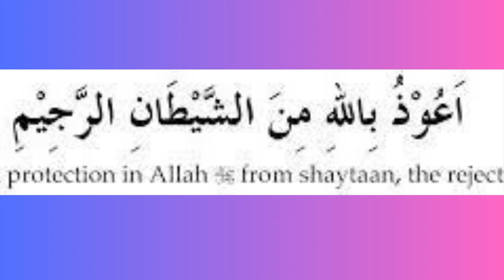Surah AL Inshirah ( سورتہ الانشراح ) | Beautiful voice || Mohad Ali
Presenting a best Recite  Urdu Language with English Subtitles  with beautiful voice of  my Pupil: Mohad Ali Riaz

Video Credits:
Title : Surah AL  Inshirah
Vocalist :  Mohad Ali

I’m the asker and YOU are the granter, I’m the disease You are the cure.
I do ask for my need to You, You the Generous in reality

Saw many of the Kings but, never seen one like You.
My Lord, My Creator, Didn’t saw anyone like You.
The Skies and the earth are witness on this, that you are the KING.

I’m the Thank giver You are the viewer, The Present, The patient.
YOU are obvious from the colors and lights of the world my Lord.
In the darks of illiteracy YOU are the slogan of righteous.

Where do we sit, where do we cry, where would we go other than YOUR place.
No one is the rich like YOU, where do we Assyrians go.
YOU are the listener of sinners, YOU are our only hope.

We do recitation for YOU, we worship for YOU.
What do we have to take from the world, we are obedient to YOU.
This world is not loyal, YOU are the survival of the Universe.

Please forgive all our sins O Lord.
We’ll never leave the way of righteous in the world.

Princpal: Tameer-e-Millat High School and Girls College Dogranwala Warraich.

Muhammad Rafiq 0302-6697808